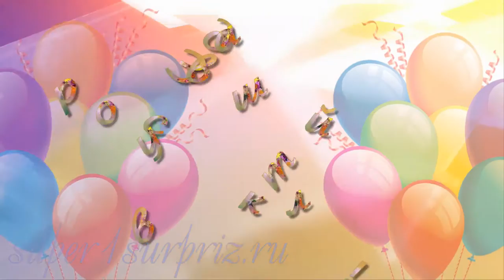Здравствуй, школа!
Проект для программы Proshow Producer. Шаблон вы можете получить на сайте вставить свои фото и видео.